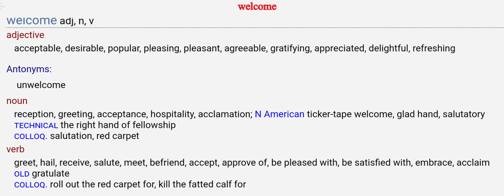Chambers Theserus ''WELCOME''